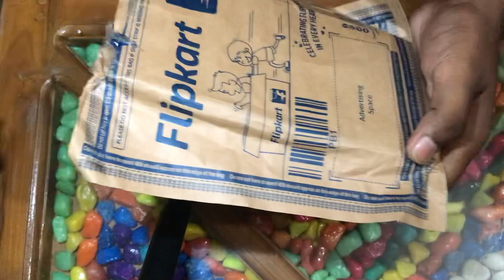Iphone 7 plus & 14 premium case back cover unbox first look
Complete Protection: Impact resistant,durable hard plastic case with an extremely slim profile,raised front bezel for extra screen protection. High quality ...